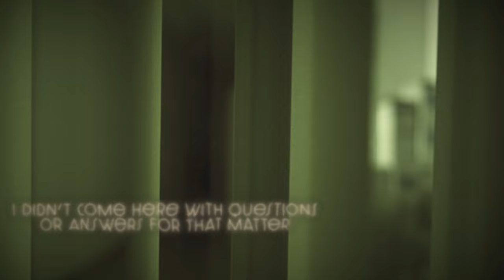Bathtub Admirals & Misguided Missiles - Butterflies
Music video for Bathtub Admirals & Misguided Missiles first single "Butterflies"

Music video production: Nastyfox Films.